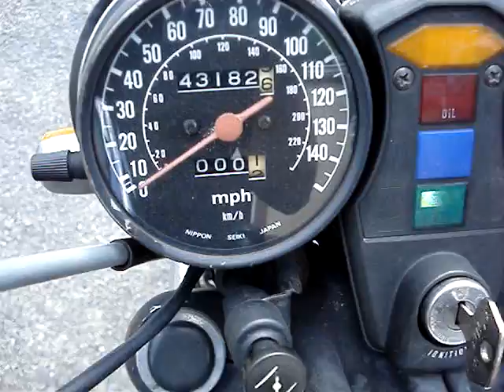1977 Honda GL1000 Goldwing